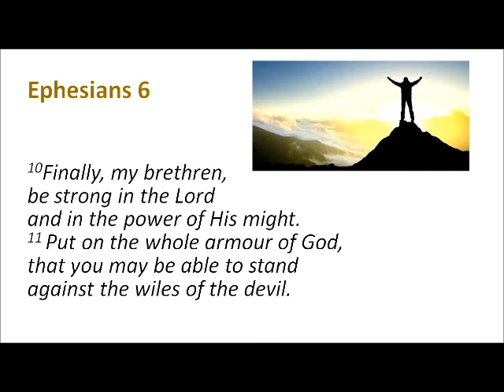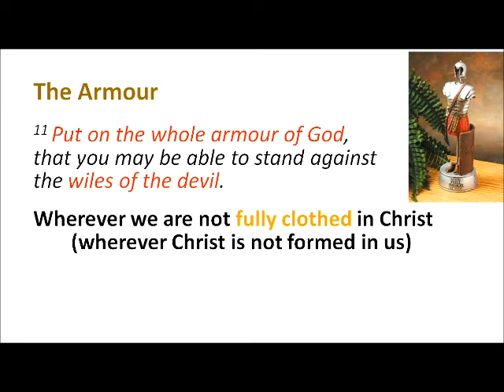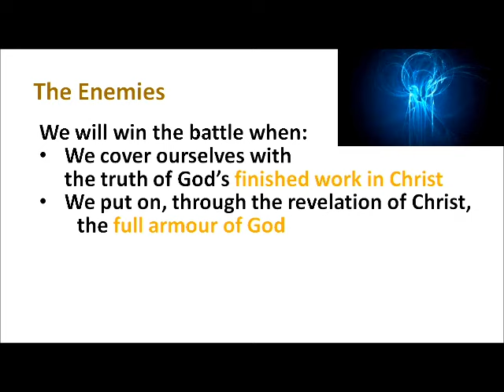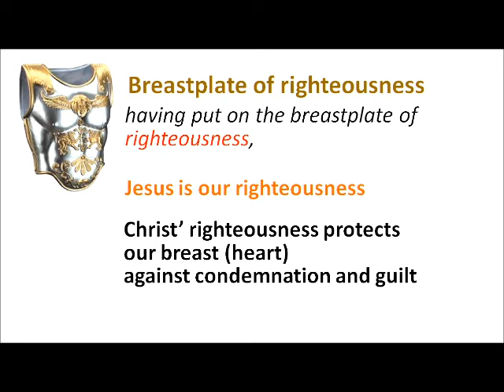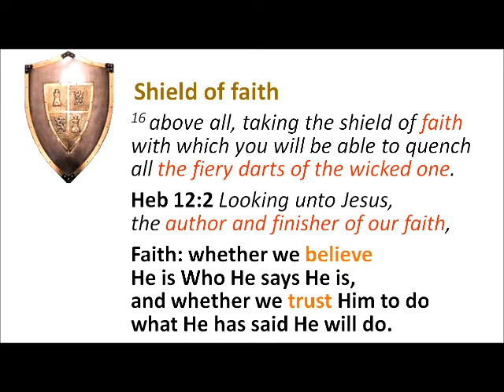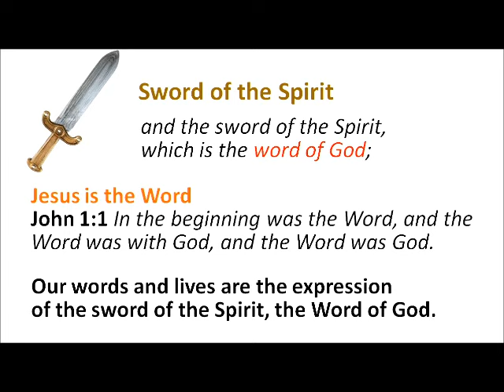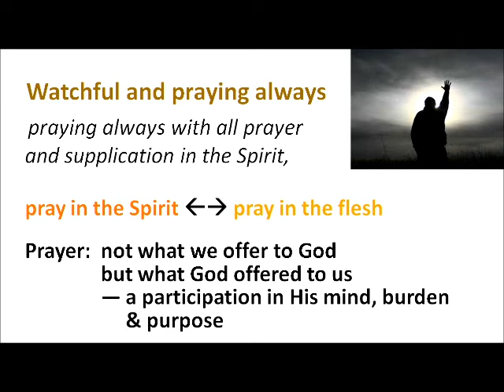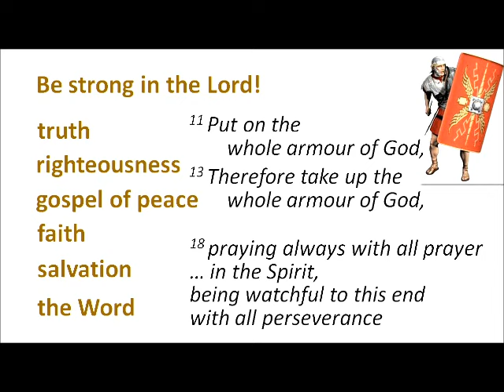19 Apr 2015 - Be Strong In The Lord!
Sermon recorded live on 19th April 2015 during Sunday Celebration at tNCC on the 3rd floor of Wisma TA.
Message shared by Pastor Peter Sze.